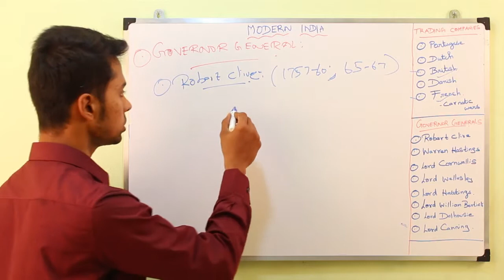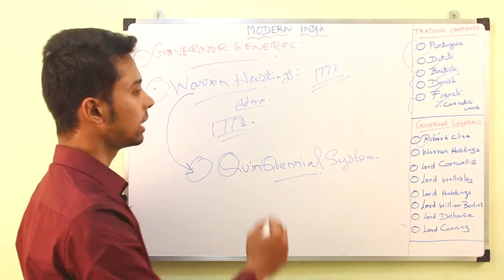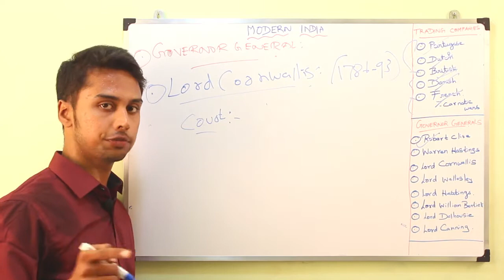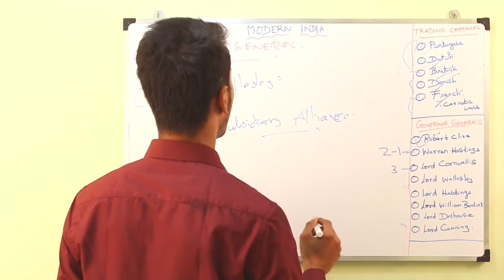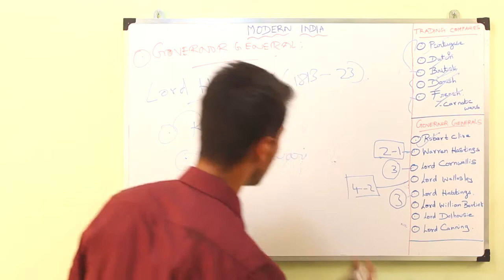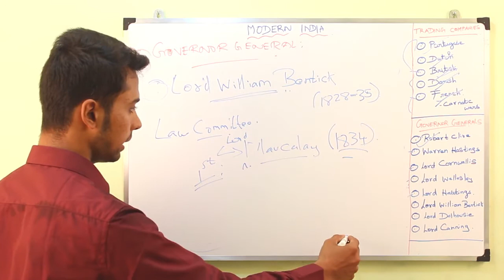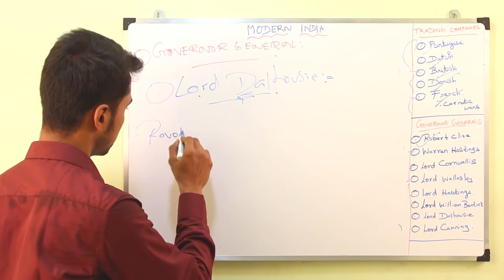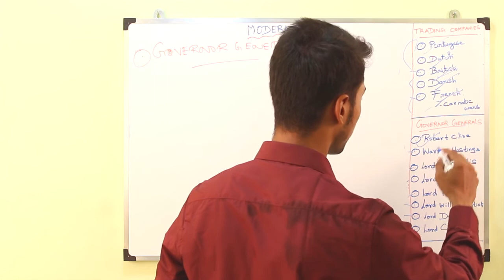Governor Generals - Robert Clive to Canning | Modern History | In English | UPSC | GetintoIAS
Related Modern India Book for Prelims
Modern India by Spectrum Books (or)
Modern Indian History by Sonali Bansal

Lecture by : Barath V | Educator | GetintoIAS.com